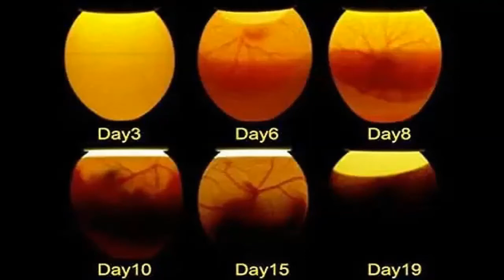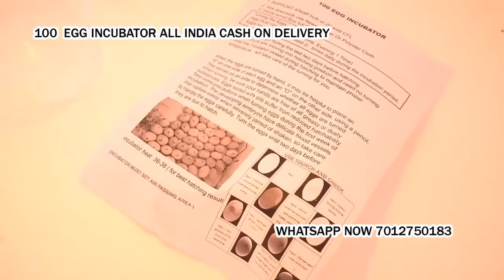poultry egg hatching machine in Masaurhi Patna Bihar